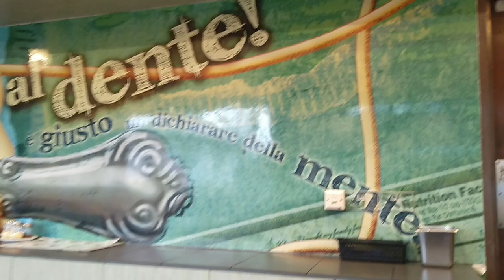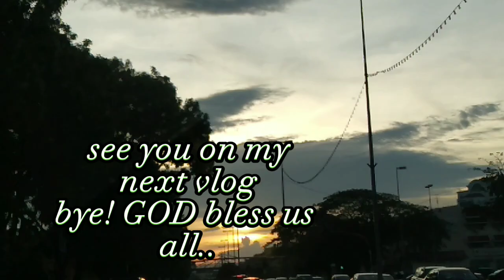EKO PARK BRUNEI 🇧🇳 /NAMASYAL MAG HAPON/PASTA MANIA/MUARA BEACH/NINIZ VLOG#133 🇧🇳 🇵🇭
NO BASHING!JUST FOR FUN!HAPPY LANG!
VIDEO UPDATES.
THANKS!!